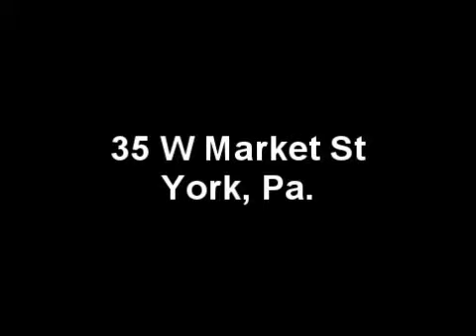SOL Pizza Cafe Graffiti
Ramon Trevino aka. Red1 lays down some color at the Slice Of Life Pizza Cafe in York Pa.
The S.O.L. Pizza Cafe is the place in York Pennsylvania's for artful pizza consumption. Visit solpizzacafe.com and take a bit out of life.

See more of Red1 at redgraff.com